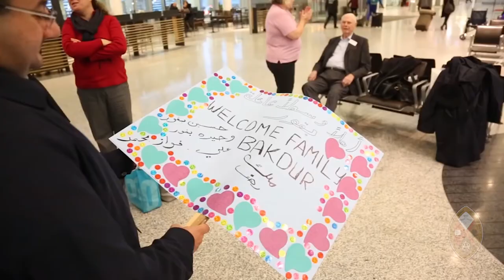United With Refugees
Inspiring work with refugees is happening in United Churches across the country. We invite you to share your video testimonies of how you and your church became involved in working with refugees and how this has impacted your faith and community. Please share your 2-3 minute video testimony on social media, using the hashtag

We look forward to seeing your responses. Thank you and blessings on your work.

Photo credits: Paul Jeffrey / ACT Alliance, Amer Almahameed, and The United Church of Canada.